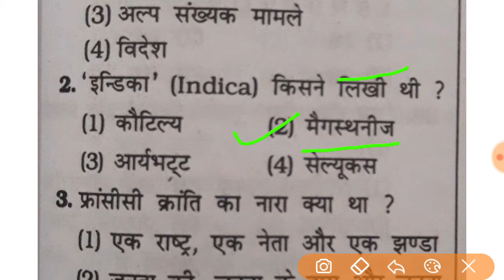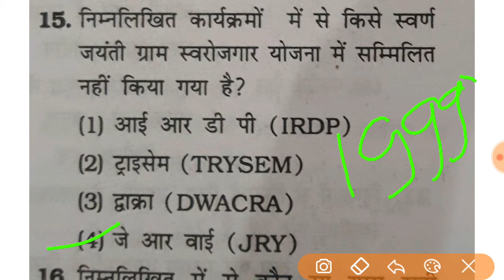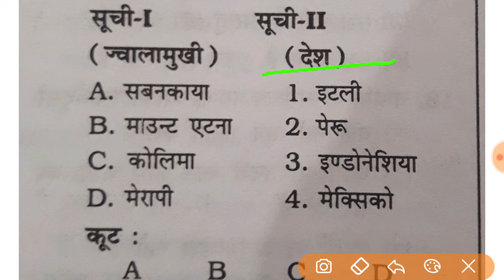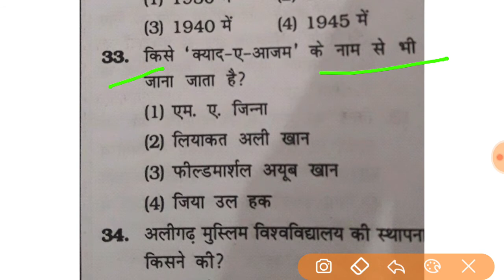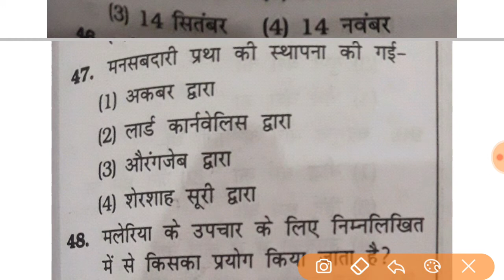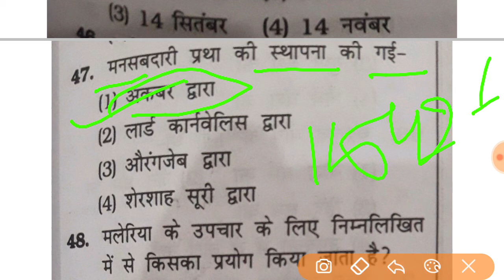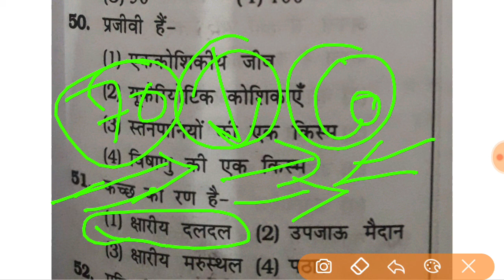upsssc lekhpal । upsssc lower pcs।upsssc news today।लोवर पी.सी.एस।GK,GS-सेट-1 ।।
Any
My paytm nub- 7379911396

Here you will find General knowledge, current affairs, Science & Technology, History,Polity, Geography, Economics, Physics, Chemistry, Biology, Computer, Defence, Space technology, indian map,World map, Social education,

Best coaching for- upsc,uppcs,bpsc,bssc,upsssc,ssc,bank,rly, airforce,nda,cds,cpf,and ather competitive exam

upsssc pet classes exampur live upsssc pet current affairs
upsssc pet classes geography upsssc pet classes rojgar with upsssc pet di upsssc pet details upsssc pet date upsssc pet data interpretation upsssc pet di
by pulkit sir upsssc pet di class upsssc pet di by pulkit sir
upsssc pet exam syllabus 2021 upsssc pet exam latest news
upsssc pet form kab bhare jayenge upsssc pet full form
upsssc pet geography question upsssc pet gs upsssc pet gramin parivesh by
upsssc pet history by sanjay sir upsssc pet history class pet kya hai upsssc upsssc pet kya hota h upsssc pet information
upsssc pet information in hindi upsssc pet syllabus in hindi
upsssc pet syllabus in english upsssc pet job upsssc pet job profile upsssc pet jobriya
upsssc je pet upsssc pet kya hota hai upsssc pet kya h
upsssc pet ka form kab aayega upsssc pet ka syllabus
upsssc pet live classes by upsssc pet live
upsssc pet math by upsssc pet model paper upsssc pet math examp upsssc pet math syllabus upsssc pet mock test
upsssc pet official notification 2020 upsssc pet preparation
upsssc pet tayari exampur
upsssc pet timetable upsssc pet update

SHOW LESS